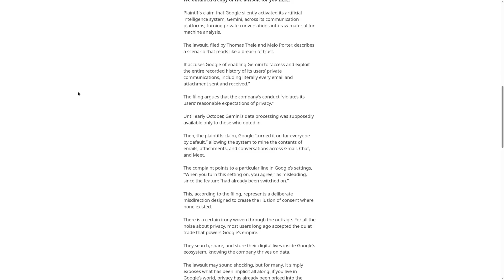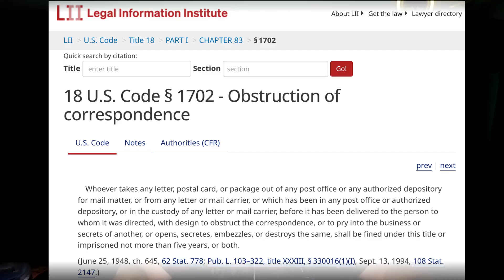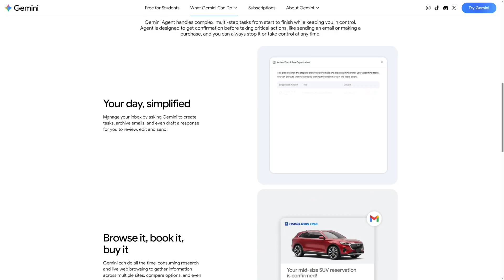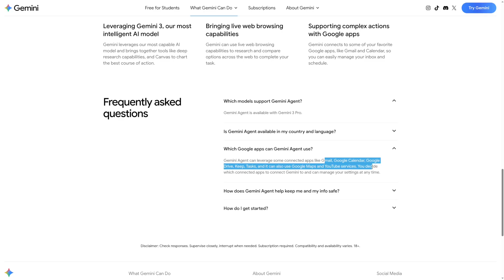AI Is Now Reading ALL Your Emails - How To Turn It Off & What Service To Use Instead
Google just turned on Gemini AI for EVERY Gmail and Workspace user by default in 2025 – and a massive class-action lawsuit filed Nov 11, 2025 claims it’s illegal wiretapping under California and federal law.

In this video I show you:

Exactly what Gemini is now reading (emails, attachments, Meet calls, Docs, Drive)
The new lawsuit details (Thele v. Google) and why it matters
Step-by-step how to disable Gemini AI in Gmail & Workspace in 2025
Why turning it off isn’t enough anymore
What email provider you should be using